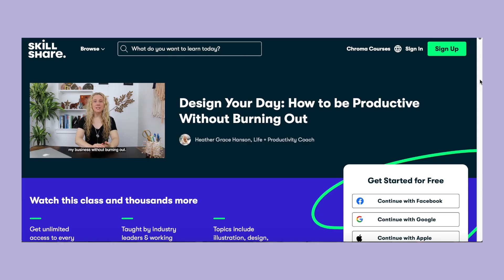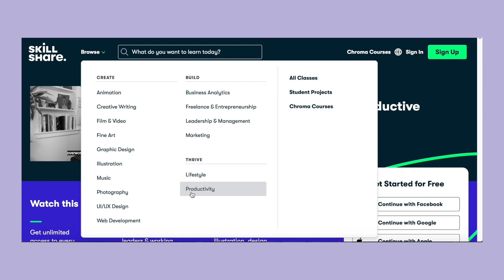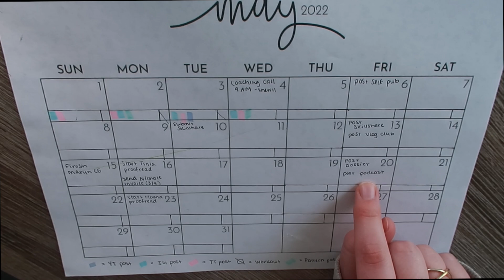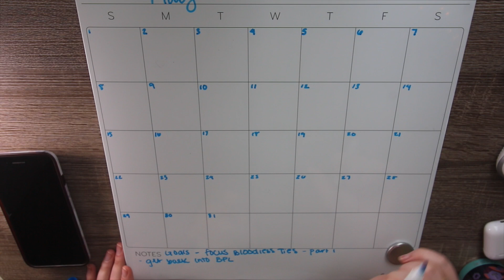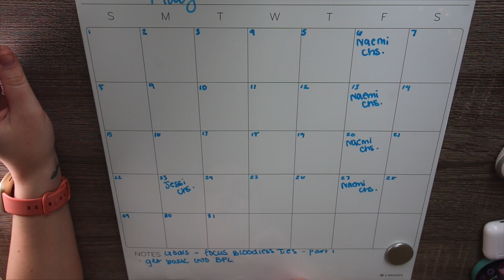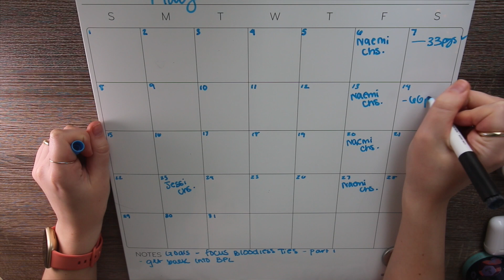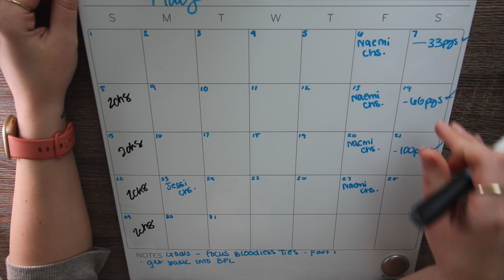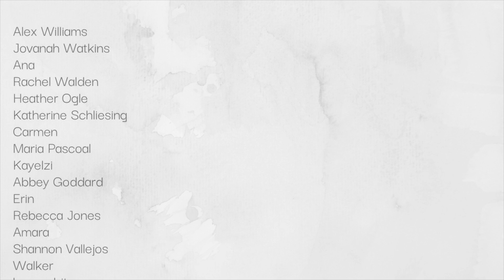Author May Plan With Me (juggling working on multiple books at once)